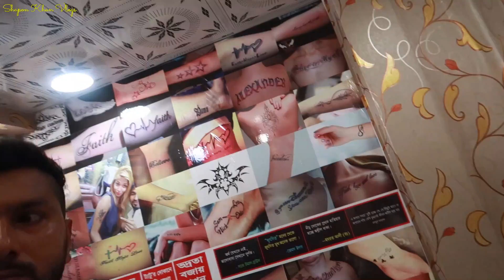বাদশা ফিরে এলো | ক্ষমাপ্রার্থী বাদশা | Meet to Badsha | Shapon Khan Vlogs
ADDRESS :
    8 , Bonalata super market , dhaka new market

   GOOD BYE